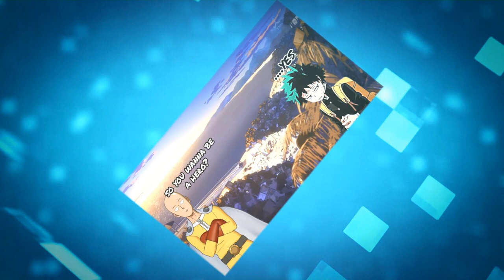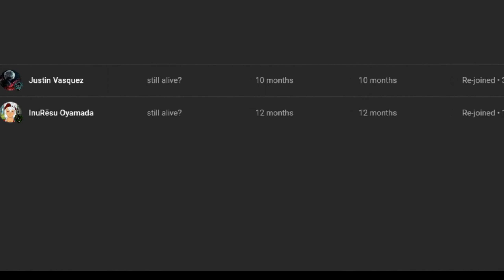what if deku was sent to wakfu part6